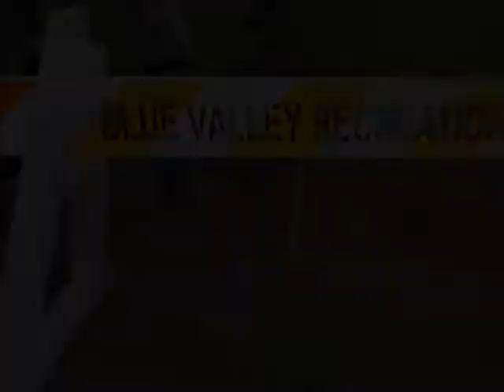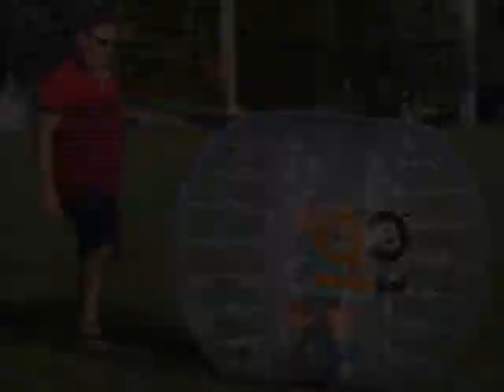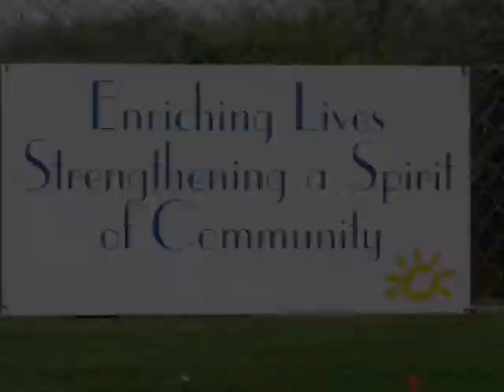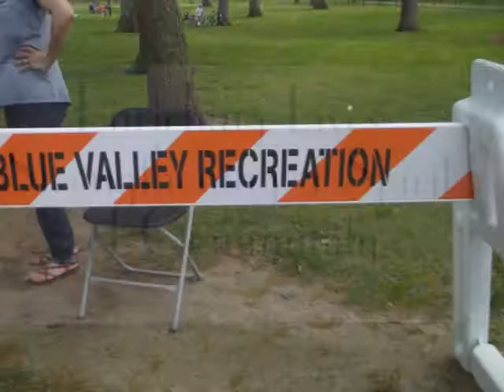Blue Valley Recreation's Food Truck Feast w/ The Good Sam Club Band ~ Sunday ~ 9/20/15